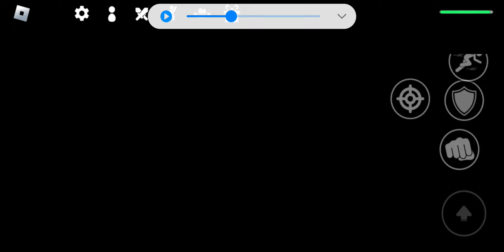Playing Sorcerer Battlegrounds In roblox